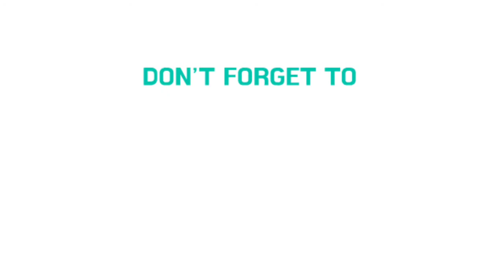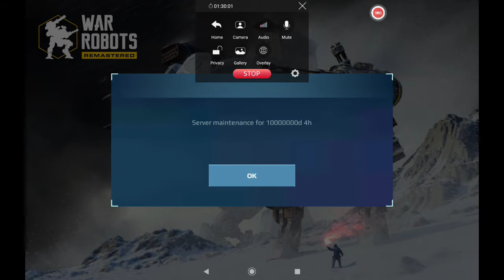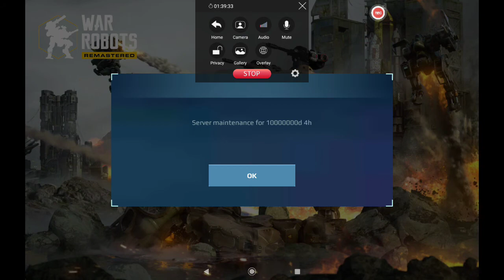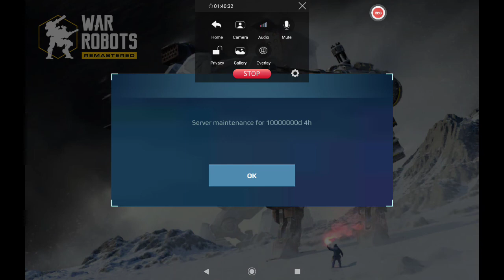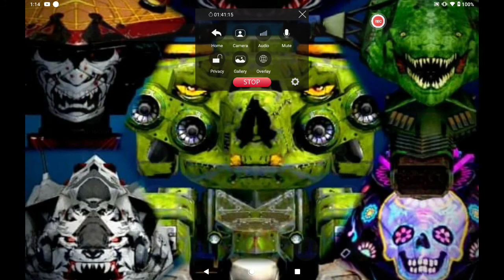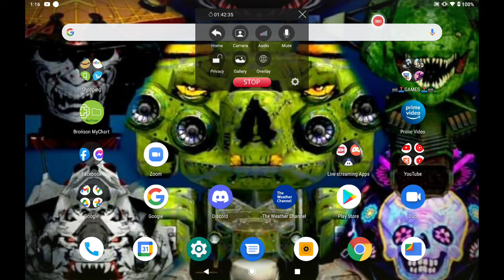WR Test Server/SKYROS and New Weapons Gameplay(this Robot and weapons are Amazing)